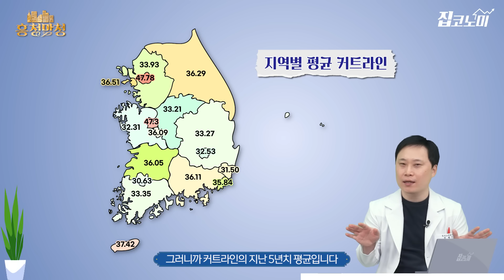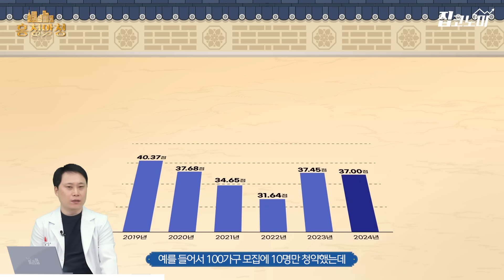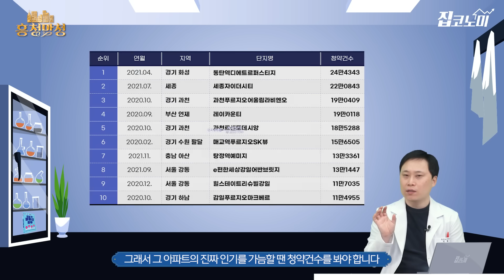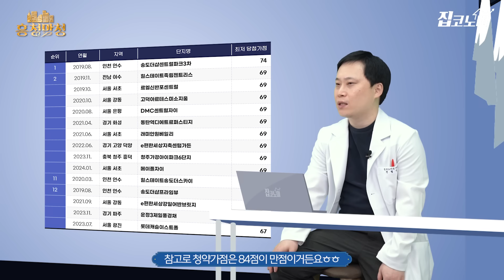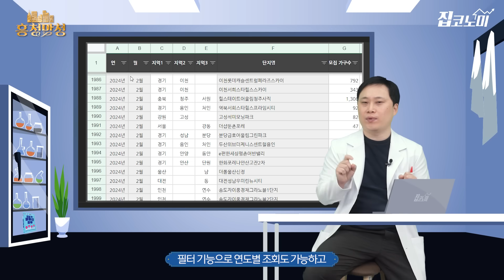(무료배포) 지역별 청약가점 커트라인/경쟁률 전수조사해봤습니다 | 흥청망청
아파트 당첨자를 선정할 때 아무리 추첨제 비중이 늘었다고 하지만 여전히 청약가점이 확실한 무기죠. 그렇다면 가점은 얼마나 필요할까요? 지역별, 시기별로 모두 다른데요. 그래서 집코노미가 또 전수조사했습니다😙 전수조사 시리즈 4탄은 청약홈입니다. 청약가점 커트라인과 주택형, 경쟁률, 청약건수를 시기별, 지역별로 확인해보세요.